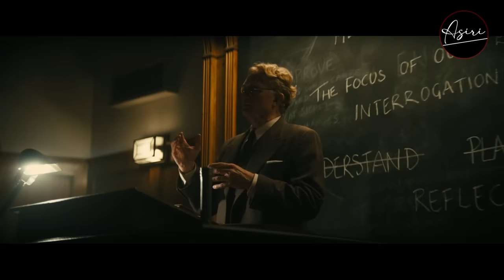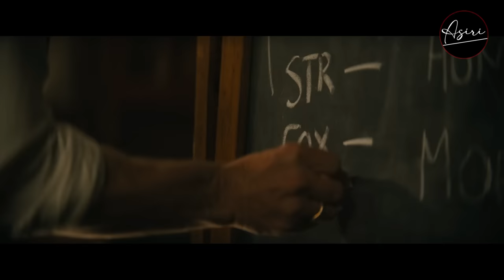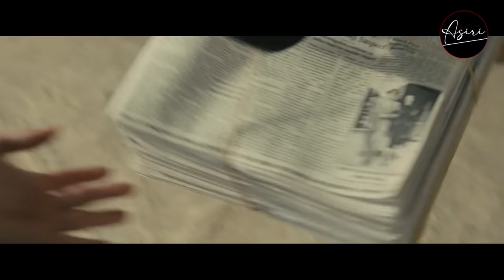AWALNYA GAK SENGAJA IKUT LOMBA TAPI MALAH JADI JUARA DUNIA !! Alur Cerita Film Kisah Nyata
kisah tentang perjuangan tim dayung pemula yang di baru bentuk karena sebuah kebutuhan pertandingan. Tim dayung junior ini terdiri atas berbagai macam orang dengan kemampuan yang berbeda pula, bahkan beberapa dari mereka belum mengenal dayung. Tim ini selalu di pandang sebelah mata dan selalu mendapatkan ketidakadilan.
Dukung chanel ini agar bisa tembus ke 1 juta subscriber yah brad dengan cara like komen dan subscrib terus di share ke teman kalian